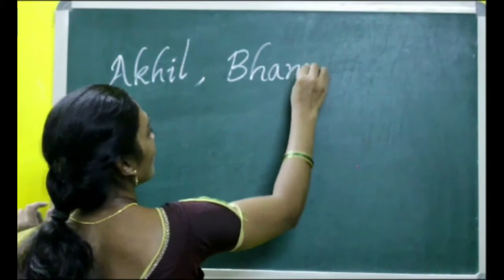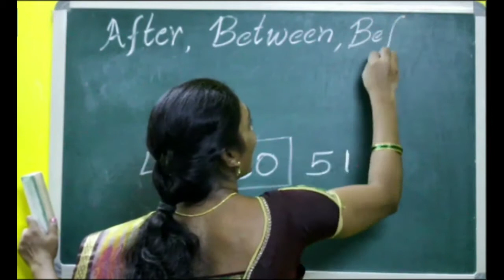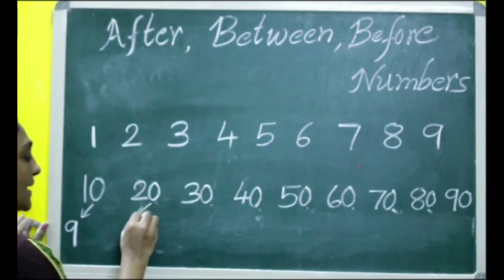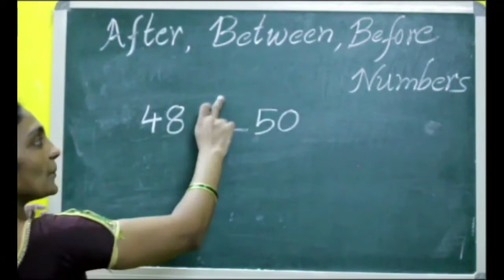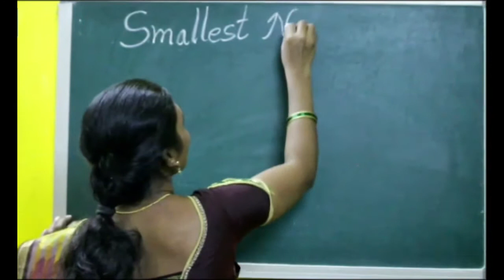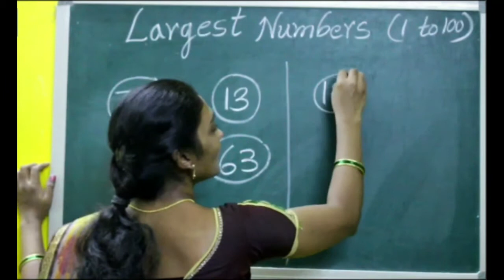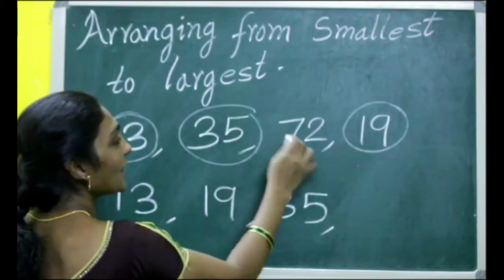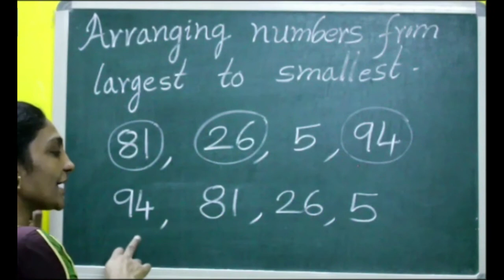class 1, chapter 1 ,Lets Recall Numbers part 2